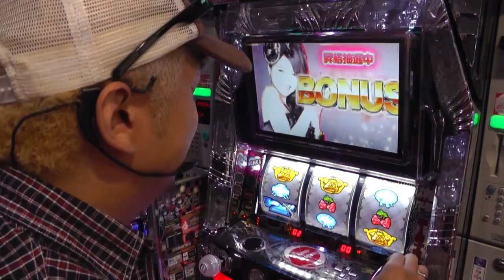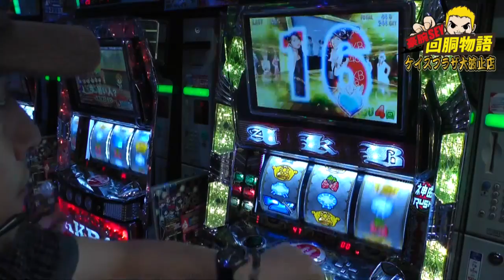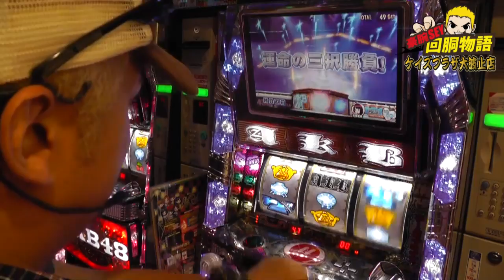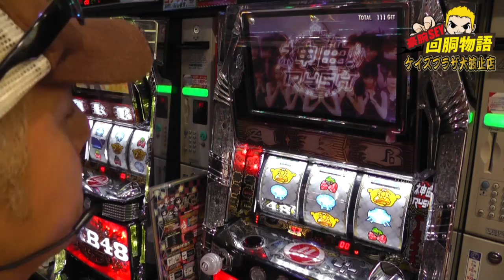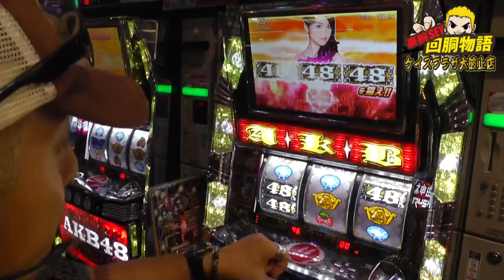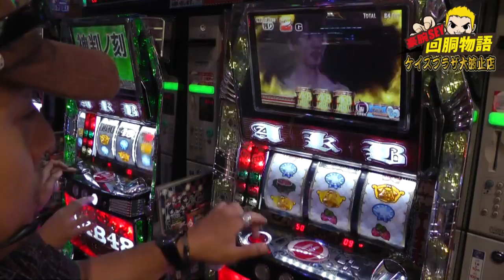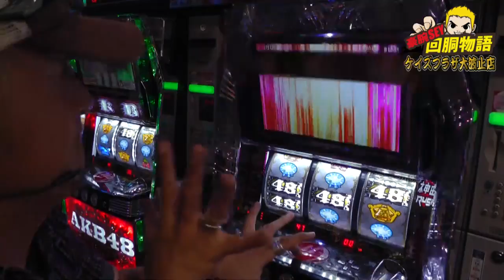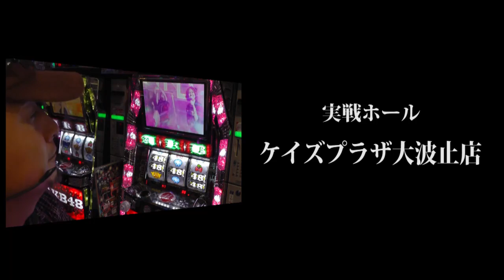豪腕SEY回胴物語#80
豪腕SEYがガチ実戦!!　その豪腕ぶりをお届けする番組「豪腕SEYの回胴物語」。パチスロストーリーをお楽しみ下さい！ 【毎週月曜日配信】
実戦機種【ぱちスロAKB48】
実戦ホール【長崎県長崎市／ケイズプラザ大波止店】